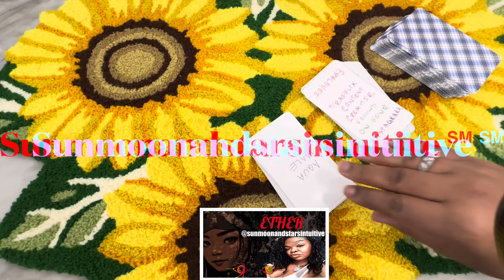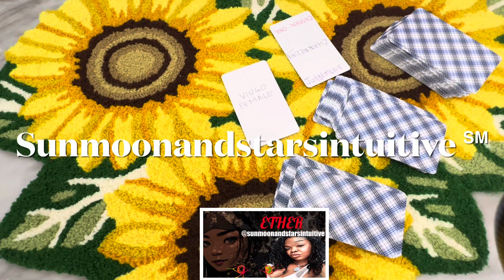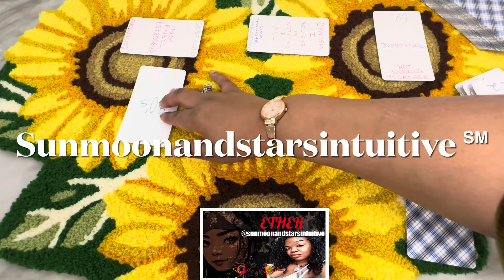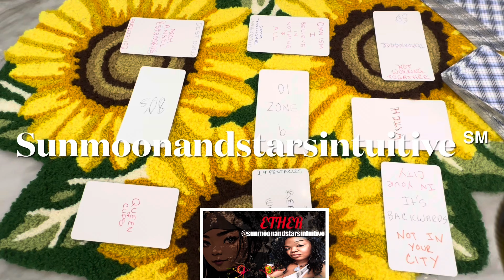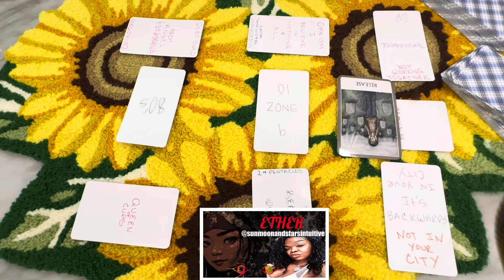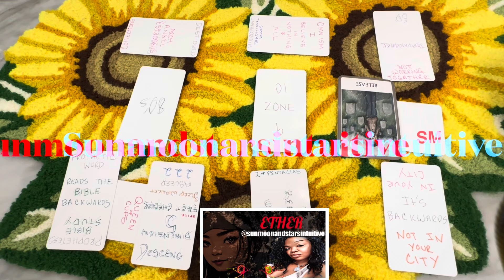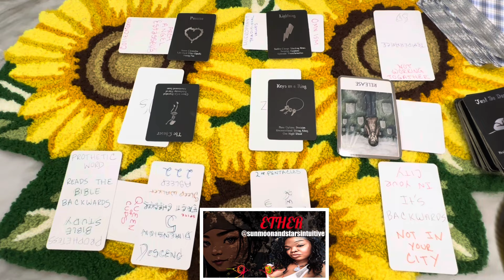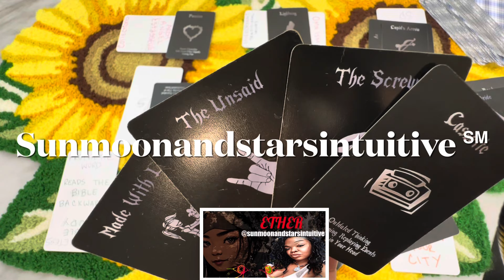There’s a lot of talk going on about what happened and now some people feel they know the full story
Sunmoonandstarsintuitive ℠

2nd video for today, was filmed 2/25/24

1304. Commencement of protection

1326. Penalty for false marking